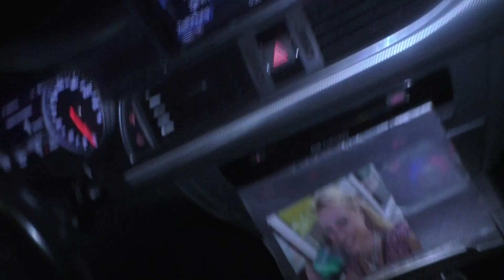mein spiegel mein zimmer